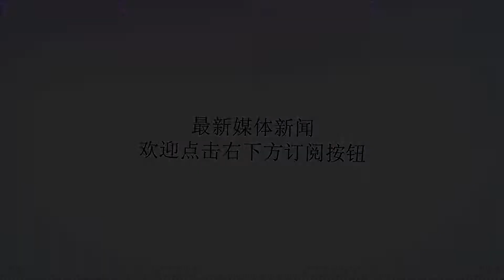我4艘海警船赴钓鱼岛，日直升机航母紧急出动，2艘军舰紧随其后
谢谢！我4艘海警船赴钓鱼岛，日直升机航母紧急出动，2艘军舰紧随其后